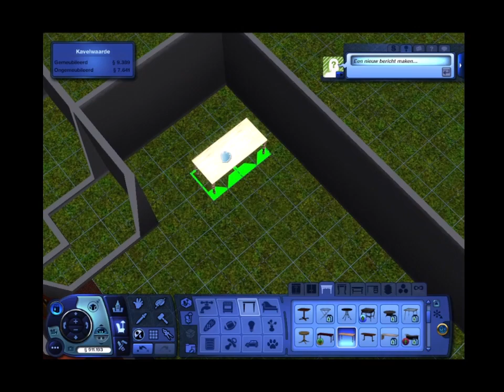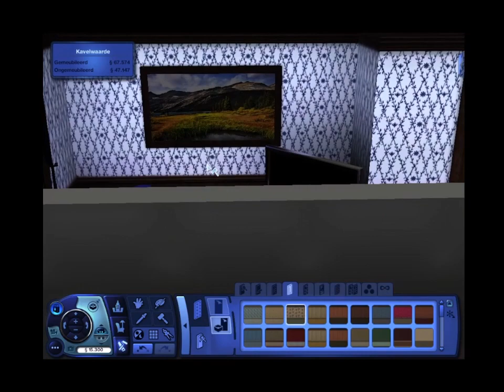Warm and Cosy House build part 1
Warm and Cosy House build

Big family cabin with some dark warm woods and navy blue